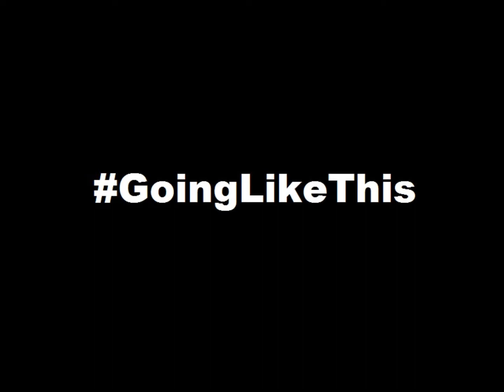Lukas is Going Like This